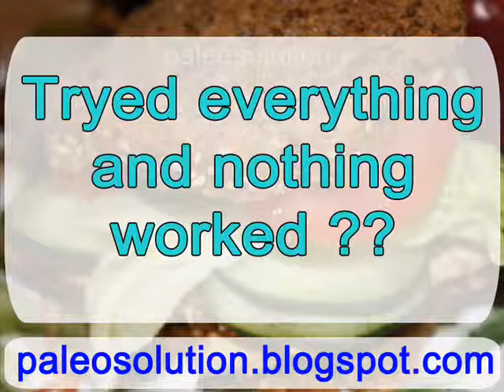Paleo Solution - Paleo Recipe Book